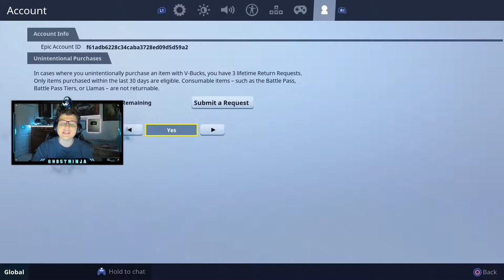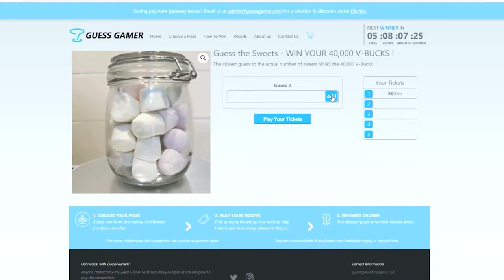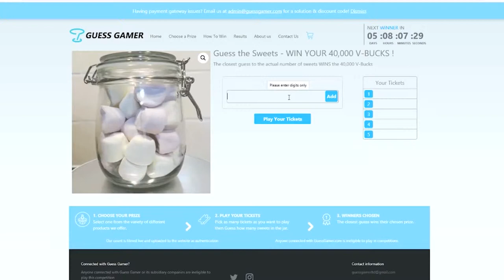NEW COMPACT SMG GAMEPLAY in Fortnite! NEW Fortnite COMPACT SMG GAMEPLAY COMPACT SUBMACHINE GUN